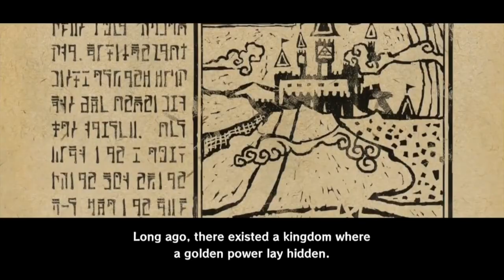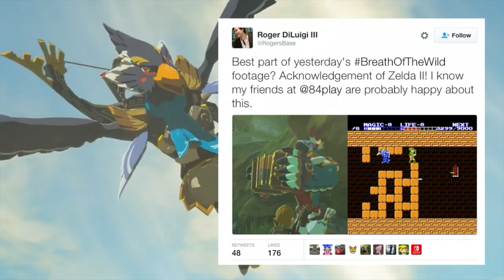Breath of the Wild Analysis Of The Game Awards Trailer & Footage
There was a new trailer and some gameplay at The Game Awards. We Break it all down!